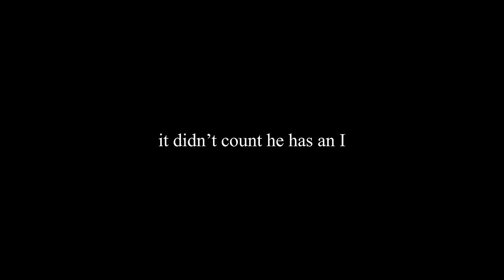Game of BIKE: Jay Dalton vs WORLD CHAMPION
Goofy footed battle for the ages

It's been a loooong time since my last game of bike, so I figured I'd challenge the 2019 BMX Freestyle World Champion, Justin Dowell. He has an insanely deep bag of tricks and is very comfortable riding at this skatepark, so it miiight be a bit of a challenge.